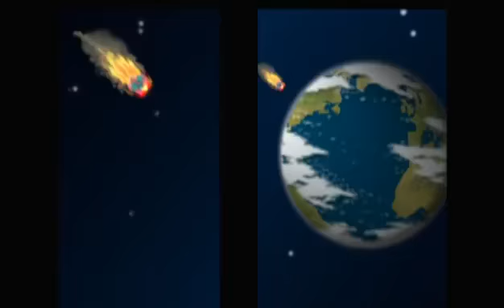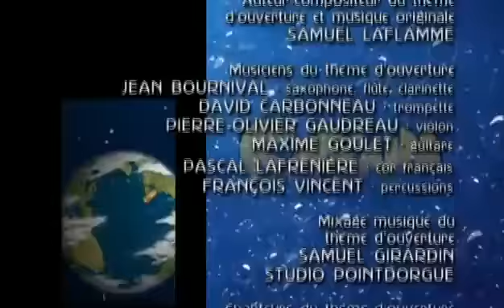Kaboum saison 2 episode 09 alerte rouge